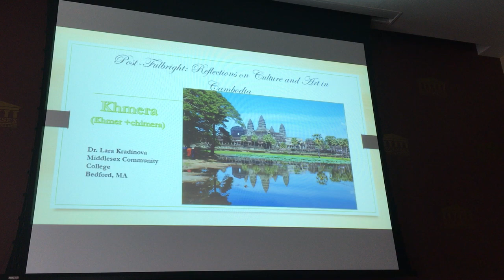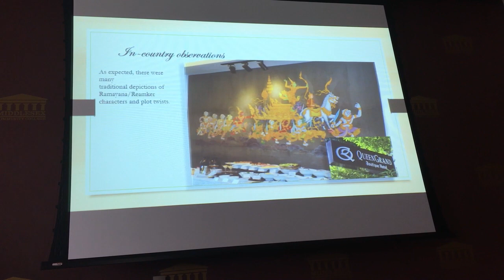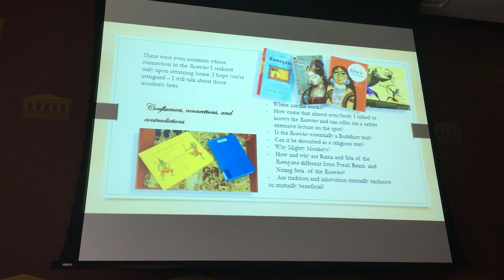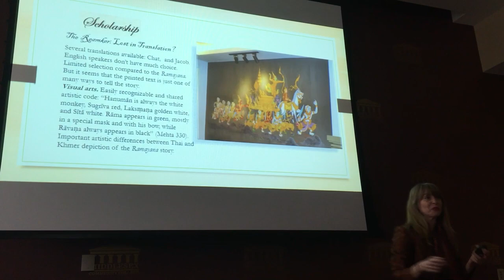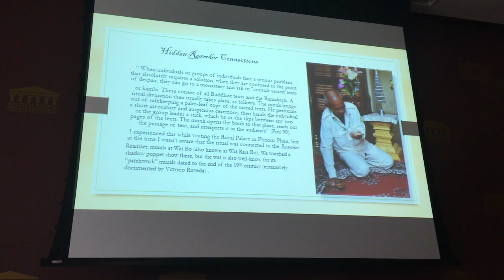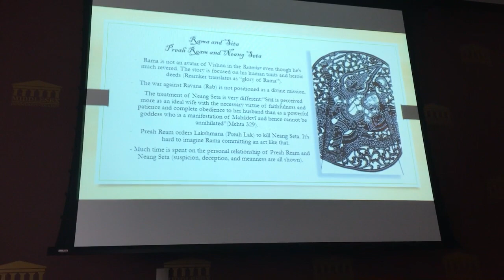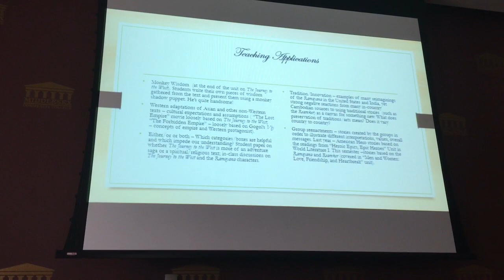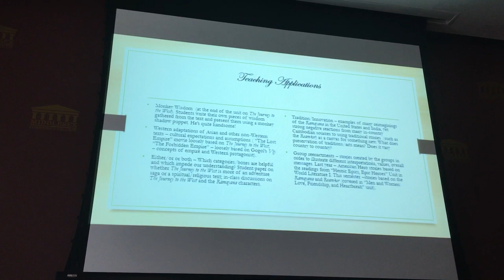Lara Kradinova - Fulbright May 2017